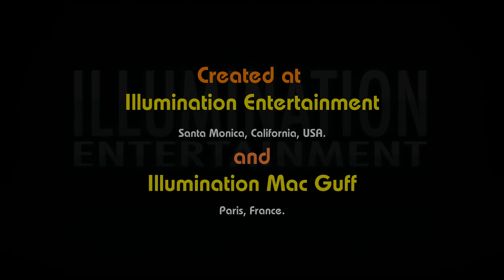Illumination Entertainment Universal Animation Studios MPPA PG Rating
Possibly closing logo end credits for  Minions(2015)